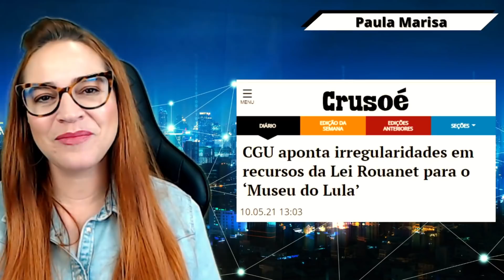Caiu a casa da CNN e REVIRAVOLTA na CPI